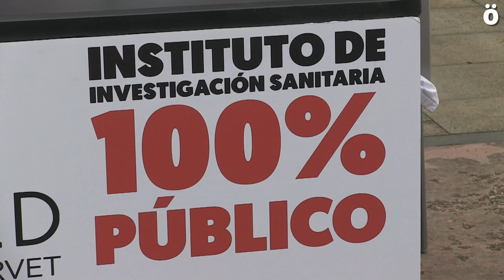Salatu dute Nafarroako osasun-ikerketa publikoa fundazio pribatuaren bidez kudeatu nahi dutela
Navarrabiomed ikerketa biomedikoko zentroaren jarduera kudeatzen duen Miguel Servet Fundazioko enpresa-batzordeak, sortu berria denak eta LABeko 9 kidek osatzen dutenak, agerraldia egin du gaur Iruñean. Bertan salatu dute Nafarroako osasun-ikerketa publikoa IdiSNA fundazio pribatuaren bidez kudeatu nahi izatea, eta ez Miguel Servet Fundazio publikoak. Alderdi politikoekin bilerak egitea eskatuko dute, Nafarroan erabat publikoa den osasun-ikerketako institutu batekin konpromisoa har dezaten eta konpromiso politiko hori hurrengo Nafarroako Gobernuaren akordio programatikoetan jaso dadin eskatzeko.